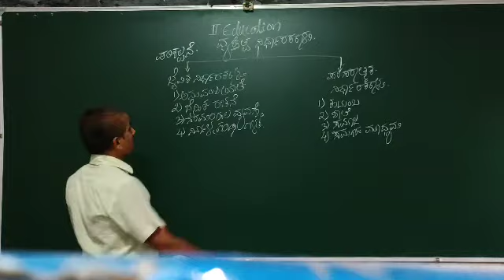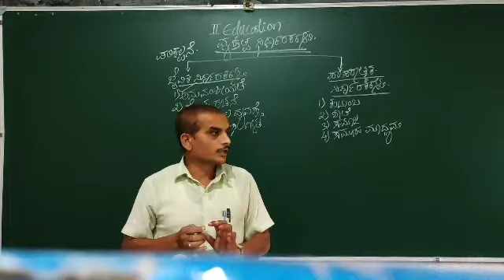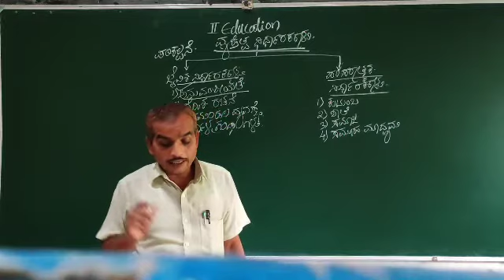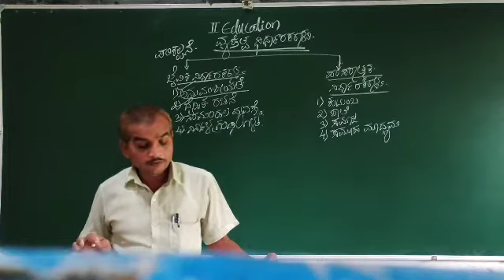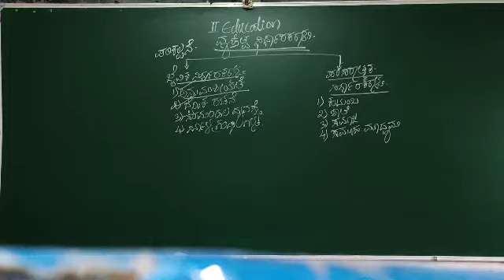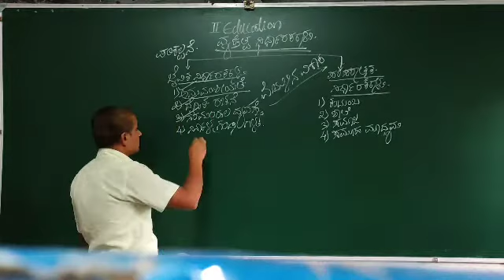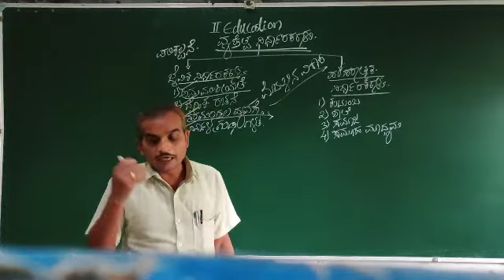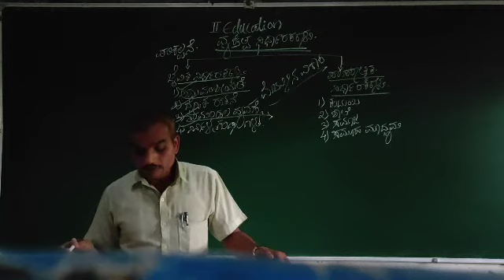2nd PUC Education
Determinants of personality